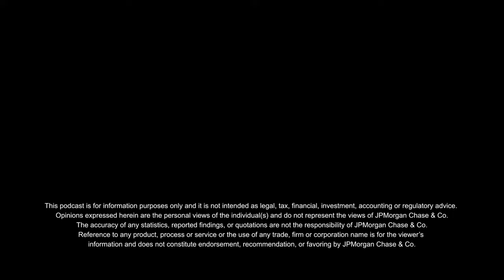How Dray Alliance is Disrupting the Shipping & Logistics Industry | TechTrends | J.P. Morgan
Steve Wen, Co-Founder, and CEO of Dray Alliance are modernizing the shipping and logistics industry one container at a time. In this episode of TechTrends, Wen joins J.P. Morgan Chase’s Alton McDowell for an in-depth discussion about how growing up in his family’s warehouse business helped him understand how technology could simplify the shipping process. Learn how Dray Alliance is using innovation to help move goods from dock to warehouse, and driving change along the way.